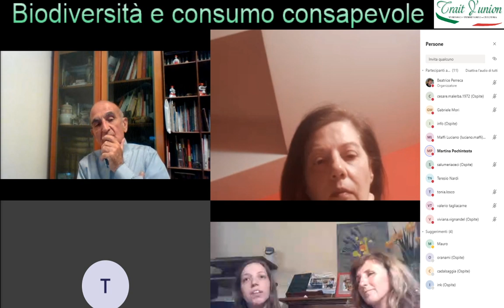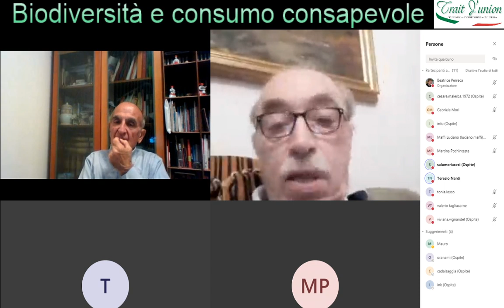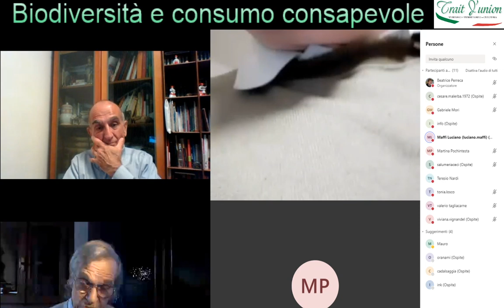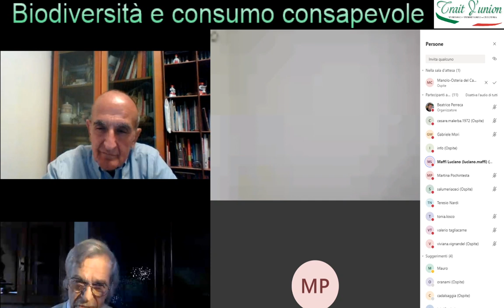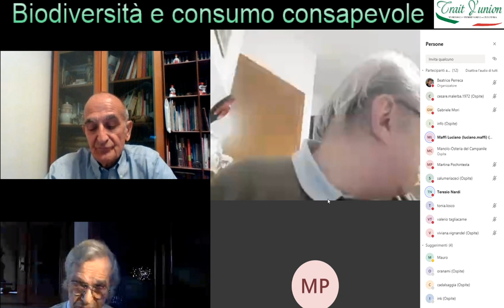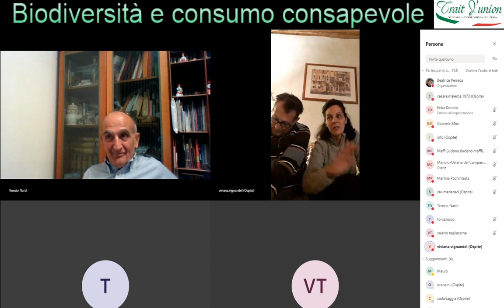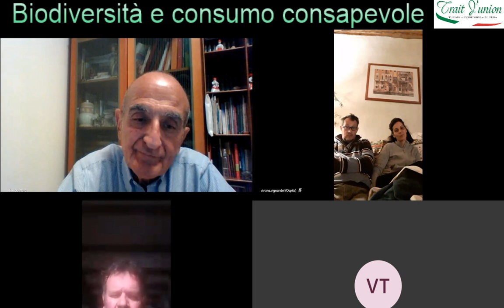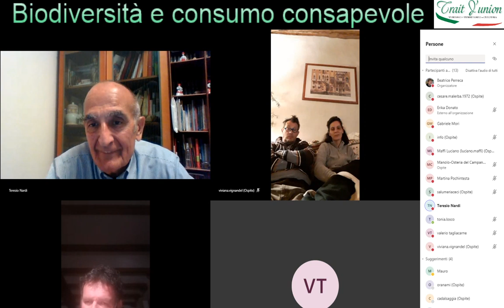Biodiversità e consumo consapevole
Terzo incontro per parlare del territorio pavese, organizzazto in collaborazione con Slow Food Oltrepo